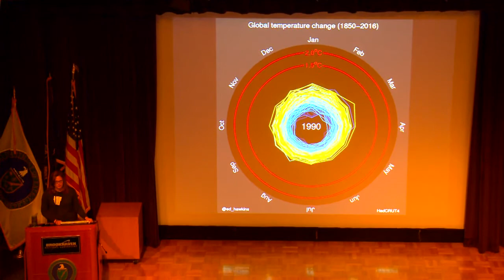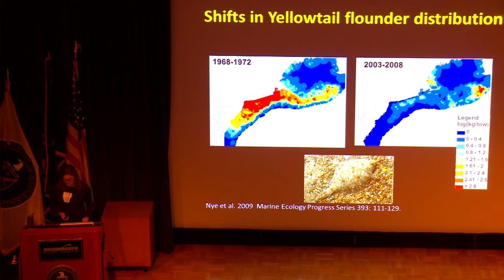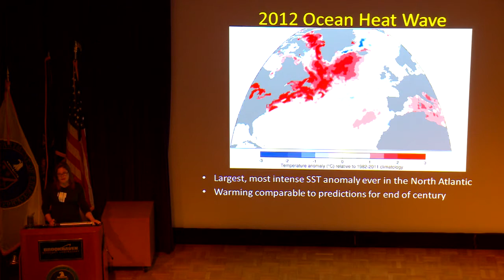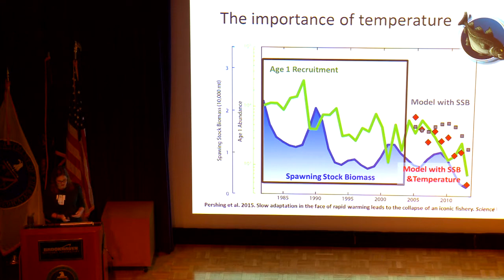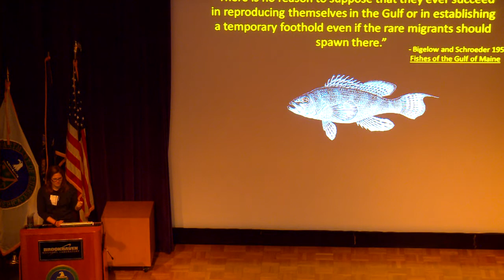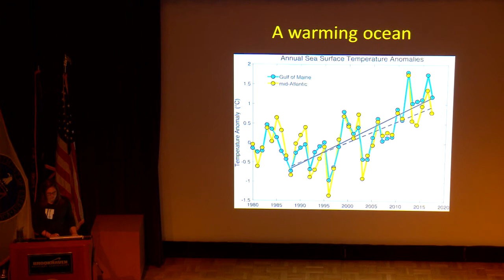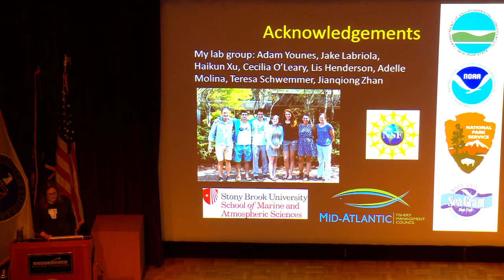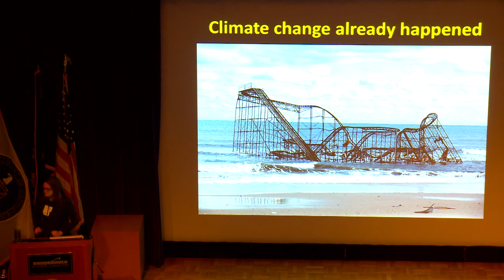Climate Change Already Happened Nye